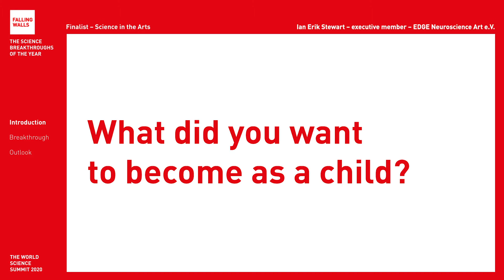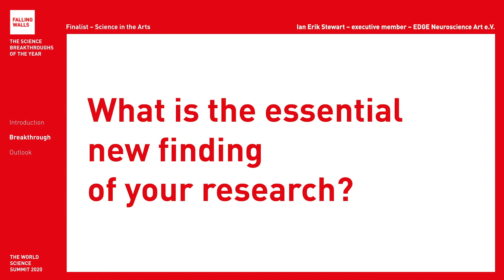Breaking the Wall between Art and Neuroscience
Ian Erik Meredyth Stewart is a Falling Walls Finalist at the Falling Walls and Berlin Science Week: World Science Summit 2020 (1 – 10 November).
Will he become the Breakthrough of his category Science in the Arts? Register for free and don't miss the remote event